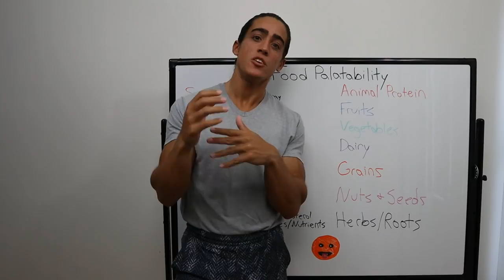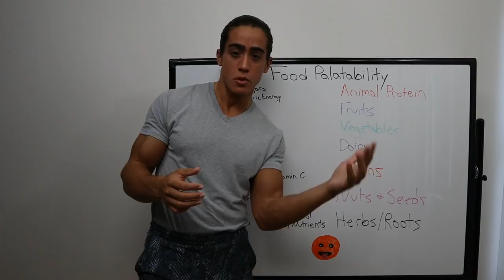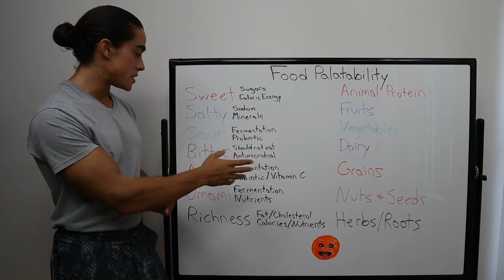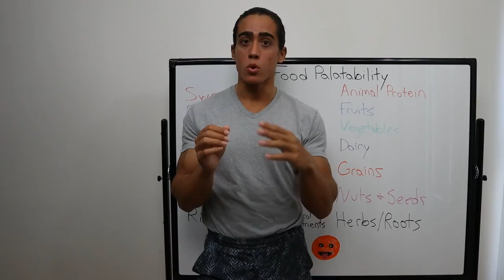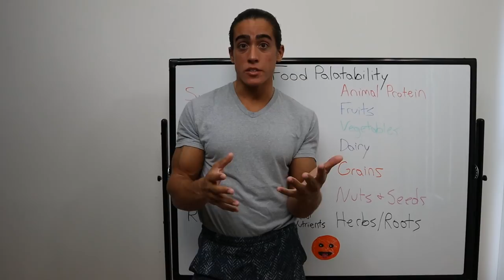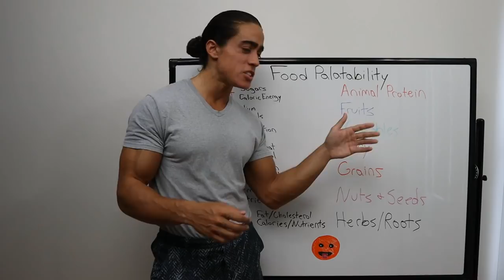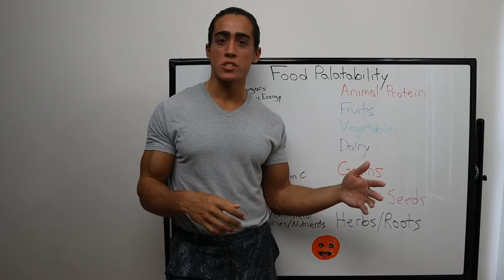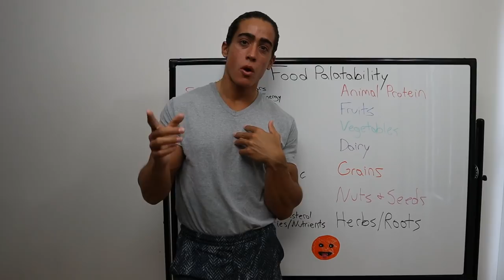Food Palatability tells us what we should eat